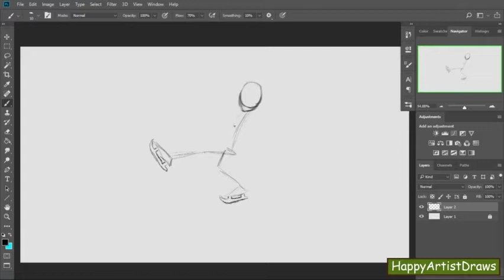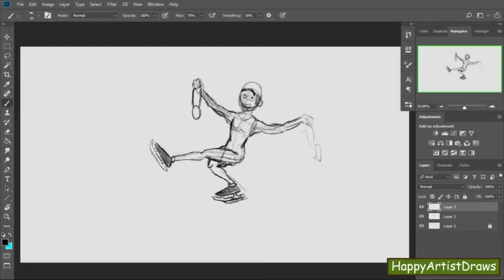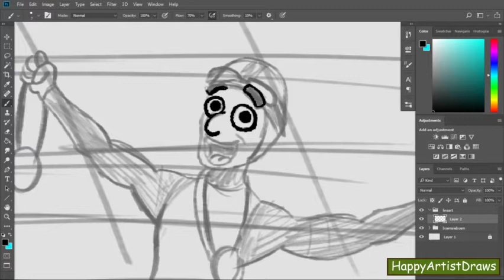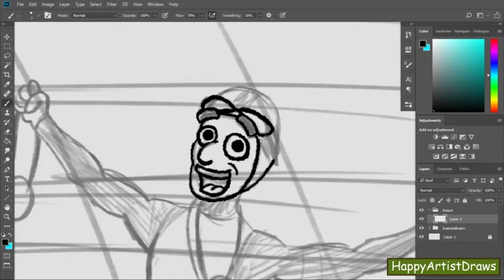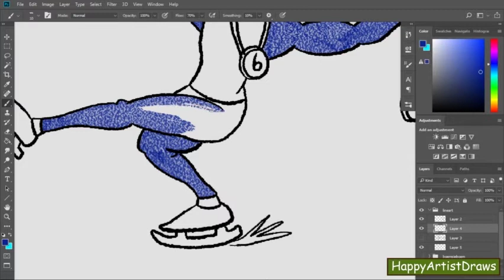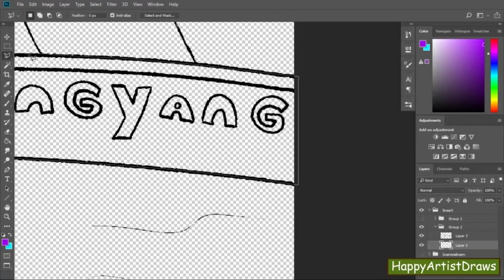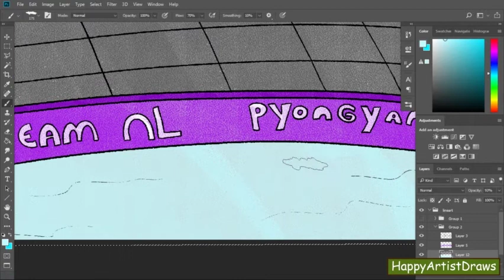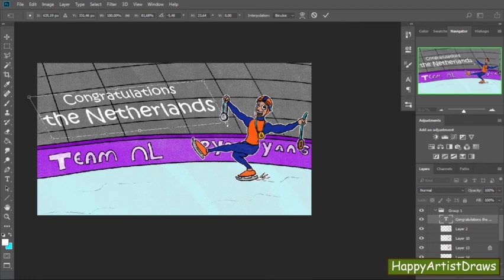Olympic Games Pyongyang - the Netherlands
Congratulations the Netherlands with your medals!

Have a Great day and Smile!